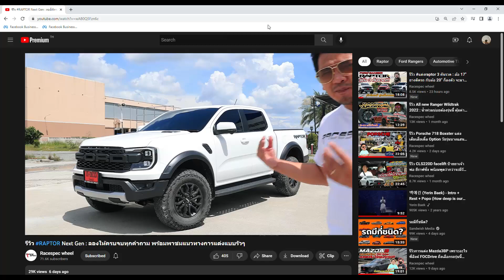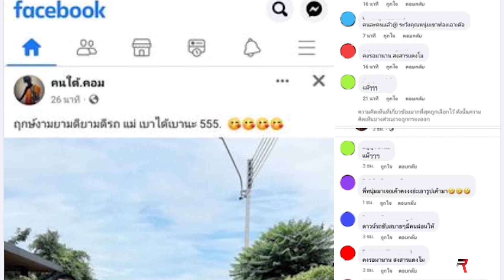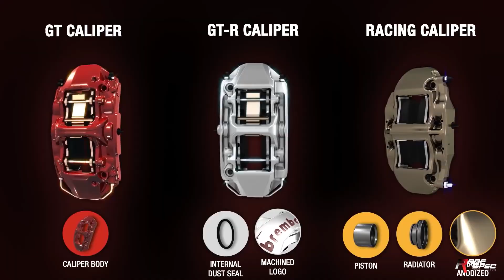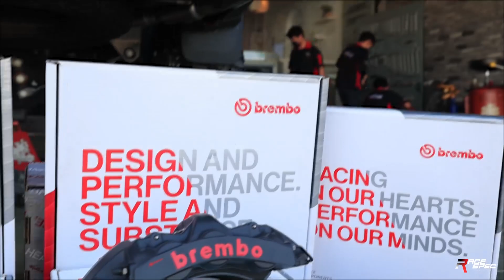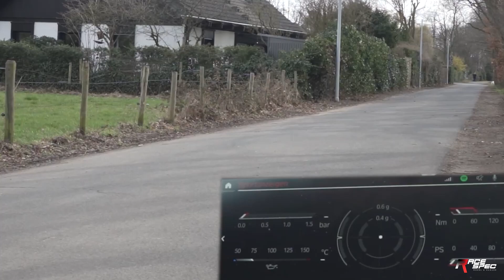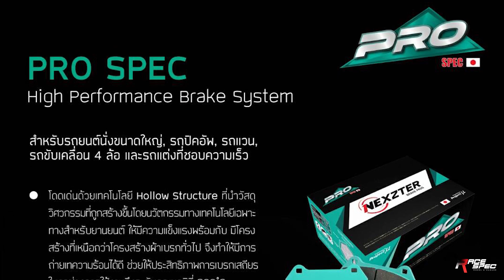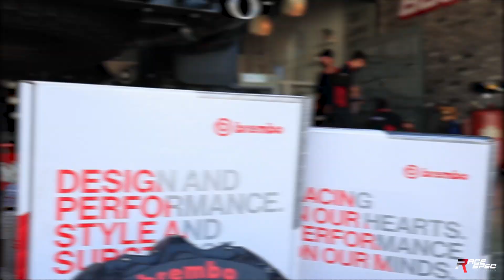รีวิวการแต่ง Raptor Next Gen : อัพเกรด เบรค Brembo GTS แท้ตรงรุ่นม้า 400 ตัวยังไงก็เอาอยู่!!!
ยังมาได้อีกกับ fordranger raptor Next Gen ของพี่หนุ่มเม้ง ที่มาจัดเบรก Brembo GTS แท้ตรงรุ่น สำหรับใครที่กำลังมองหาเบรกแท้ หรือต้องการเพิ่มประสิทธิภาพในการเบรก คลิปนี้มีคำแนะนำดีๆ เพียบเลยครับผม

เพจสาขา พระราม2 ได้ที่